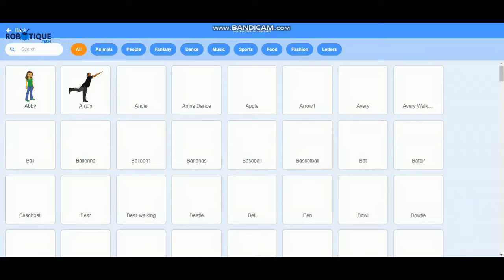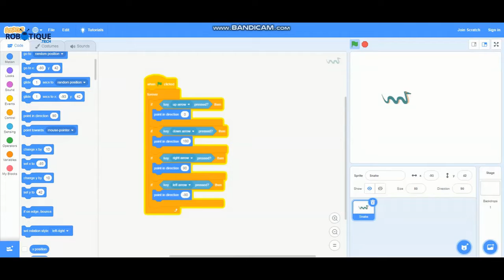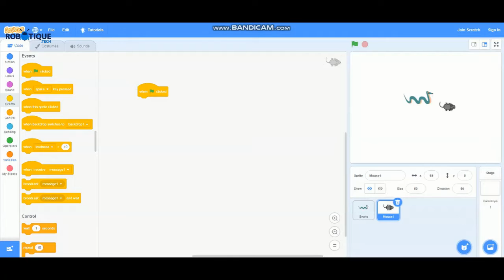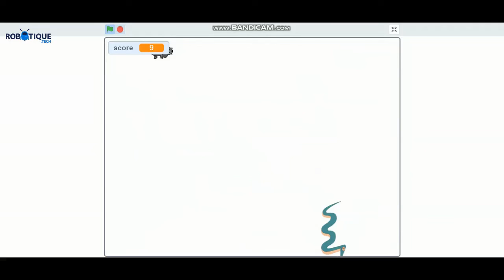Snake game with Scratch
Snake is a classic video game that has been around for decades. The objective of the game is to control a snake that moves across the screen, eating food and growing in size. The player must avoid running into the walls or its own tail, as this will result in the game ending.

To create a Snake game using Scratch, you can start by creating a sprite to represent the snake and another sprite to represent the food. You can then use the Scratch programming blocks to define the behaviors of each sprite, such as how they move and interact with one another. To move the snake, you can use the Scratch "when [right arrow] key pressed" and "when [left arrow] key pressed" blocks to control the direction of its movement. To detect when the snake eats the food, you can use the "when [sprite1] overlaps [sprite2]" block to trigger an action, such as growing the snake and placing a new piece of food on the screen.

To add more challenge to the game, you can increase the speed of the snake over time, add additional obstacles, or increase the number of food items to collect. You can also use sound effects and background music to enhance the player's experience. With Scratch's user-friendly programming blocks and intuitive interface, you can create a fun and engaging Snake game.